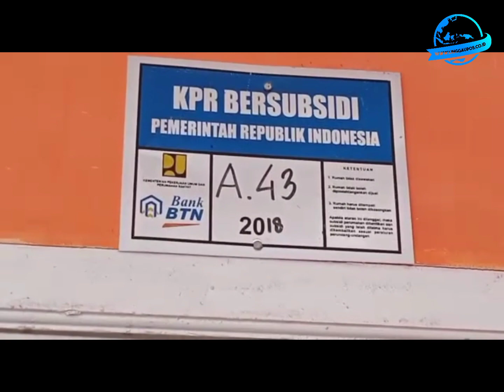Hujan Semalaman, Banjir Datang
Setiap hujan deras warga Perumahan Karya Bakti II RT.7 Kelurahan Karya Bakti Kecamatan Lubuklinggau Timur II selalu was-was. Bahkan hujan deras, Rabu (17/3/2021) dinihari selama dua jam, membuat beberapa rumah warga teredam banjir bandang.

Bahkan, rumah Rudi salah satu warga setempat rusak parah akibat diterjang air bah, gudang dibelakang rumahnya ambruk, talud penahan air disamping rumahnya longsor.

Rudi menuturkan kejadianya begitu cepat, awalnya turun hujan seperti biasa, lama kelamaan hujan semakin deras, saat itulah aliran air semakin besar.

“Saking derasnya hujan rumah-rumah kami dibawah ini semalam seperti banjir bandang, sampah dimana-mana, sekarang sudah kami bersihkan,” ungkap Rudi.

Rudi menuturkan, jebolnya talud tersebut karena derasnya terjangan air, kejadian seperti itu sudah mereka alamai dua kali setahun terakhir.

Ia pun mengaku bersama warga lainnya sudah melaporkan ke jadian itu ke pengembang atau developers, tapi hingga saat ini belum ada tindak lanjutnya.

“Sudah dua kali terjadi, sudah kita laporkan, padahal perbaikan talud itu baru pada November 2020 kemarin selesai, tapi sekarang sudah rusak lagi,” ujarnya.

Saat ini ia mengaku mulai was-was, karena apabila terjadi hujan deras susulan dan talud tersebut tak kunjung diperbaiki, rumahnya bisa terancam ambruk.

“Sekarang setiap mulai hujan kita mulai siaga, karena khawatir terjadi longsor susulan, karena sudah dekat sekali dengan rumah, apalagi tiang listrik itu sudah sangat rentan,” ungkapnya.

Menurutnya, banjir di perumahan mereka itu karena lokasi perumahan mereka berbentuk cekungan, semua pembuangan air diwilayah itu saat hujan berkumpul di perumahan mereka.

“Diperparah mungkin kapasitas pembuangan air siring kecil, sehingga saat hujan deras tidak tertaampung, memang sering terjadi, tapi ini yang paling parah selama ini,” ujarnya.

Kepala Dinas Pemadam Kebakaran dan Penanggulangan Bencana (DPKPB) Kota Lubuklinggau, Lutfi Ishak melalui Sekretaris, Waidi mengatakan agar warga dibantaran sungai selalu meningkatkan kewaspadaan.

“Kita minta selalu waspada karena banjir bandang ini tidak dapat diprediksi, bisa malam, pagi atau sore hari, sifatnya dadakan,” ungkapnya beberapa waktu lalu. (*)